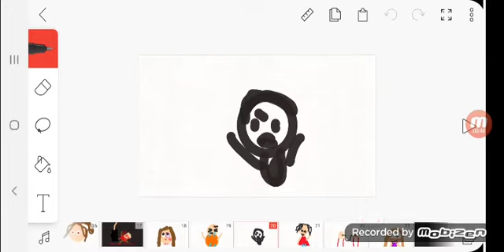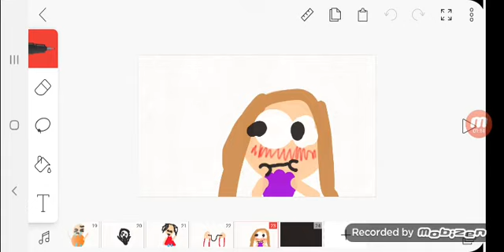Baldi meet ddlc